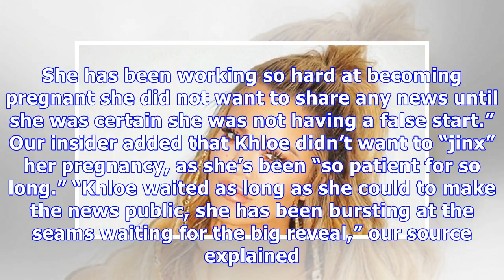Khloe Kardashian Was Terrified She Might ‘Jinx’ Pregnancy By Announcing Too Early